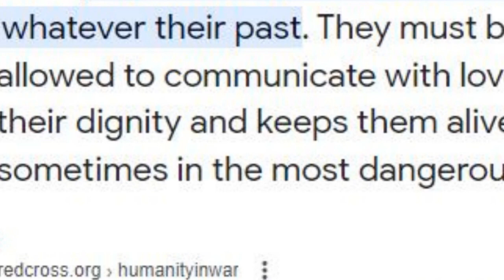Will South Africa ignore Putin's Arrest Warrant? Vladimir Putin's Arrest: Declaration of War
Russian President Vladimir Putin will not attend the BRICS summit in South Africa in August, in a major blow to the Kremlin as it looks to strengthen ties with key allies amid the war in Ukraine.
The International Criminal Court (ICC) issued an arrest warrant for Putin and Russian official Maria Lvova-Belova in March, over an alleged scheme to deport Ukrainian children to Russia amid the brutal invasion.In the months following, South African lawmakers have made contradictory statements over the country’s obligation to arrest Putin should he attend the summit. As a signatory to the Rome statute, the treaty governing the Hague court, South Africa is compelled to arrest individuals indicted by the ICC.
Hop on to see details.

Rectified Nepal